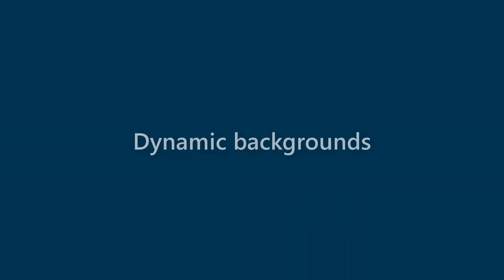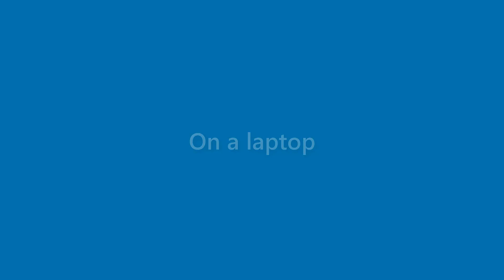Dianna Hurley - appearance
Name Look - Dianna Hurley - appearance. In this video we present "Dianna Hurley" name look and feel in various scenarios.
This video will cover:
How does "Dianna Hurley" look as a personal letterhead?
How does "Dianna Hurley" look on a business card?
How does "Dianna Hurley" look on a computer/laptop screen?
How does "Dianna Hurley" look with different background colors?
How does "Dianna Hurley" look with various fonts?